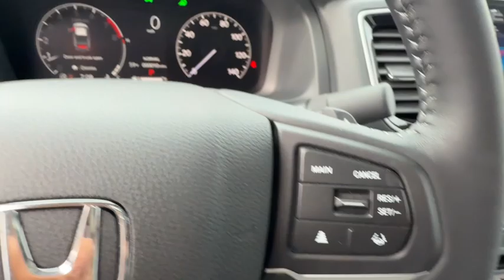2024 Honda Ridgeline RTL Carson City, Reno, Lake Tahoe, Northern Nevada, Susanville NV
New 2024 Honda Ridgeline RTL available at Michael Hohl Honda located in 2800 S. Carson St, Carson City, NV, 89701.
Stock#: H24350 - VIN#: 5FPYK3F58RB013229

Servicing the Carson City, Reno, Lake Tahoe, Northern Nevada, Susanville area.

You will be amazed by this   2024  Honda Ridgeline. Answer the call to adventure in this clever and capable Ridgeline. From its ingenious cargo solutions and smooth ride to its powerful performance and customizable all-weather driving modes, this versatile pickup is ready to take you places in can-do style. These are just some of the great options this vehicle comes with: Pre-Collision System, Lane Departure Warning, Moonroof, Keyless Entry, All Wheel Drive, Remote Engine Start, Lane Keeping Assist, Adaptive Cruise Control, Keyless Start, Power Passenger Seat. Rough and ready meets smooth and sophisticated in this exquisitely versatile Honda Ridgeline. See for yourself when you come in for a test drive.